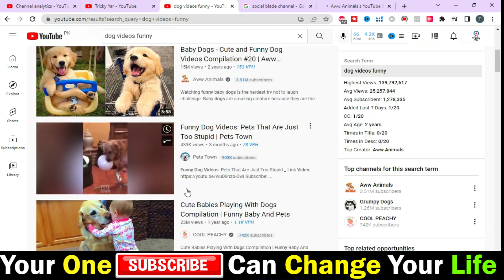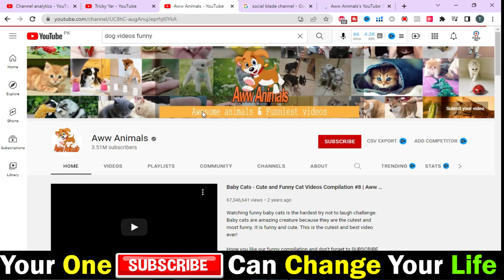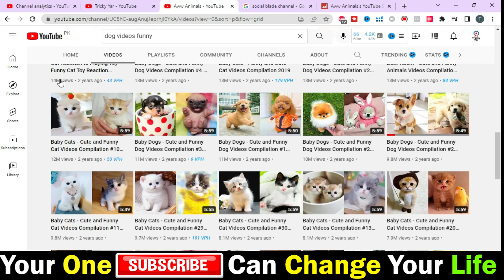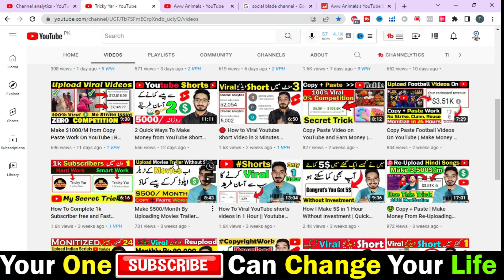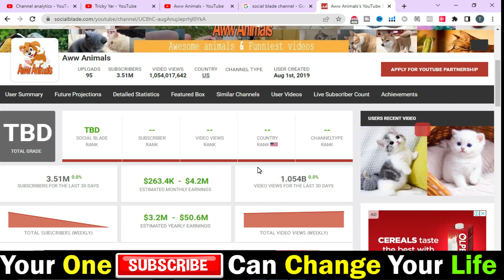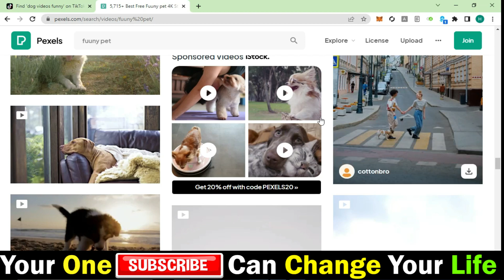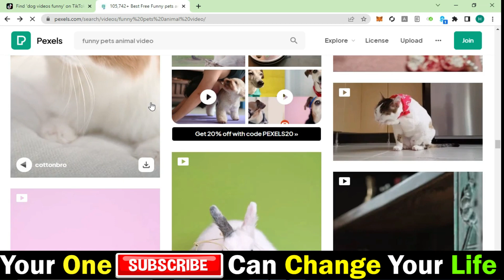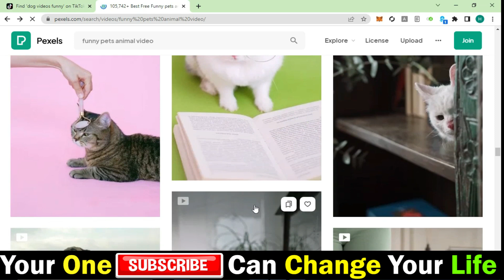Upload Dog Videos On YouTube | Youtube Copy Paste Work | Earn $2.63K From Copy Paste YouTube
Copy Paste YouTube Channel Idea's, Upload Video Without Copyright Reupload Cat and Dog Video YouTube And Earn $3,458/Mo. Upload Dog Videos On YouTube | Youtube Copy Paste Work | Earn $2.63K From Copy Paste YouTube and That Without Showing Face YouTube Channel Idea's ( Cash Cow Niche ). Earn Good Amount Of Money Per Month On Youtube And Still Earning High RPM and CPM Income. YouTube Is The Easiest Make Money Online Method.

Hi friends, This channel is all about tips and tricks, Fiverr, Youtube, Technology, Online Earning etc.

About this Youtube Copy Paste Work video:
From this video you will learn about how to make money online by doing copy paste on youtube and earn dollars of  by uploading cat and dog funny video.

Relates Searches
1) youtube copy paste work,
2) make money on youtube shorts copy paste work,
3) copy paste work on youtube 2022,
4) make money on youtube with simple copy & paste work,
5) youtube copy paste work at home,
6) youtube video copy paste job,
7) youtube copy paste video,
8) copy paste work on youtube,
9) youtube copy paste work done,
10) youtube copy paste work day,
11) youtube copy paste work dog,
12) copy paste video youtube,
13) copy paste work for youtube,
14) copy paste work in youtube,
15) youtube copy paste work kaise kare,
16) youtube copy paste earn money,
17) youtube copy paste work quotes funny,
18) youtube copy paste work today,
19) youtube copy paste work youtube,
20) youtube copy paste work 1 hour,
21) copy paste youtube video,
22) youtube copy paste earning

Your Questions:
Without Copyright Earn $3,458/Mo | Reupload Cat and Dog Video YouTube